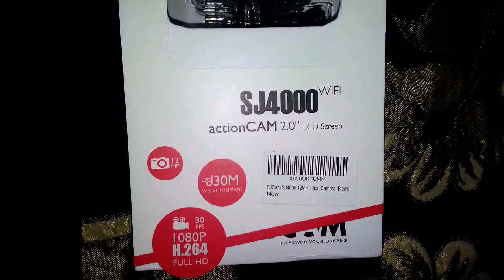My First Action Camera SJCAM 4000 Unboxing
Hello guys, finally bought the SJCAM 4000 for my motovlogging.